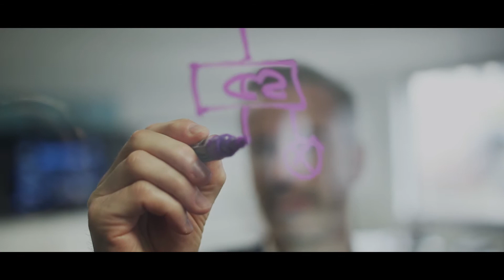SAYSE // SOEE Marque Employeur